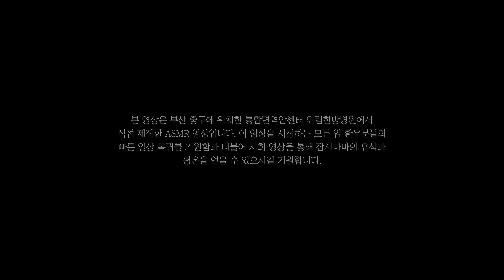[백색소음] 암 환우의 지친 몸과 마음을 위로해 주는 꽃과 바다의 소리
"부산 태종대"

휘림한방병원에서 직접 촬영 및 제작하는
새로운 콘텐츠, 자연 ASMR 영상입니다.

휘림한방병원은 암 환우분들에게 진정한 빛과 숲이
될 수 있도록 연구와 노력을 멈추지 않을 것입니다.